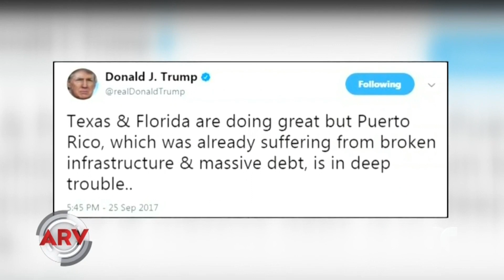Trump tuitea sobre Puerto Rico en medio de la polémica | Al Rojo Vivo | Telemundo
Una lluvia de críticas le han caído a Donald Trump por referirse a la deuda que la isla tiene con Wall Street y no por centrarse en ayudarlos.